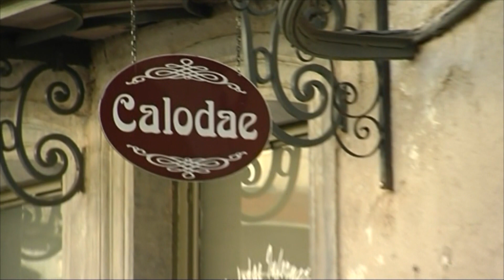Retour symbolique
Après 2 ans et demi de fermeture, les Thermes Napoléon de Plombières-les-Bains ont enfin rouverts leurs portes pour une courte saison, en décalé, et avec effectifs très réduits. Pour beaucoup, le retour de l'activité thermale est un soulagement.